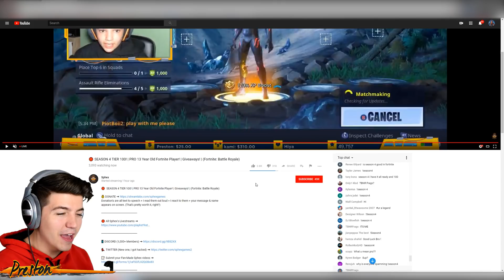DONATING $$$ TO 13 YEAR OLD FORTNITE STREAMER!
ALL MUSIC USED IN THIS VIDEO:

Intro Song
Dread Pitt - Pyro [NCS]